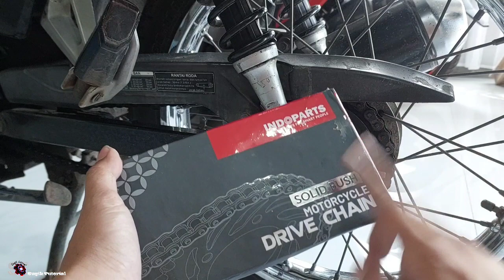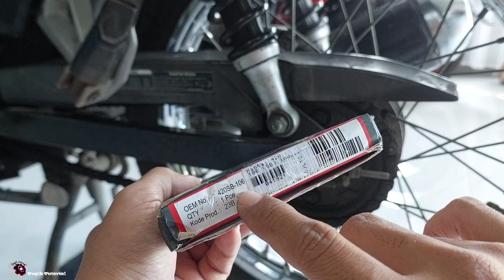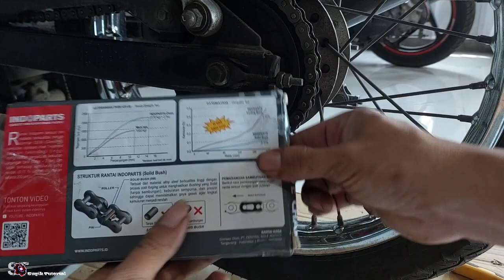Mudah❗ Cara ganti rantai motor